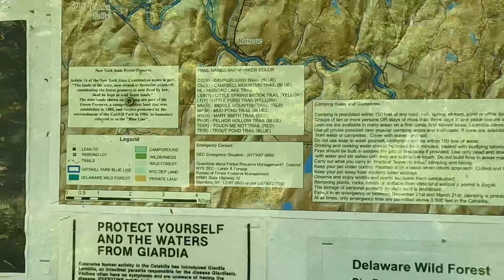Big Pond: catskill mountains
catskills kayakfishing hikingadventures Birthday breakfast on Big Pond in Catskill mountains.